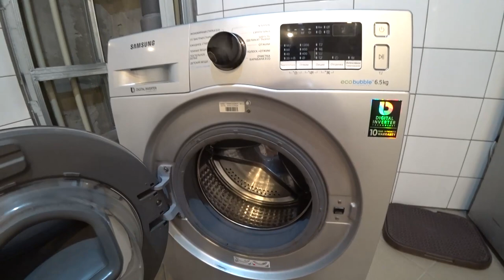Стиральная машина сильно шумит. Замена подшипника. washing machine repair, replace the bearing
Друзья, очень хотел пойти варить наш плот, но Женя попросила разобраться с одной проблемой! Дикий гул в прачечной. Наша стиральная машина samsung сильно шумит. Решил сделать замену подшипника в стиралке своими руками.

Продолжаю наполнять свою будущую мастерскую инструментом!
Скоро мы начнем ее строить!
Новые игрушки Дениса:
Шлифмашина угловая сетевая DEKO DKAG1850, 125 мм, 1850 Вт, c регулировкой скорости
Углошлифовальная машина DEKO DKAG1000 с регулировкой скорости + набор дисков 5 шт.
Дрель-шуруповерт аккумуляторная бесщеточная DEKO Sharker 20V в кейсе, 20В, 2*2.0Ач